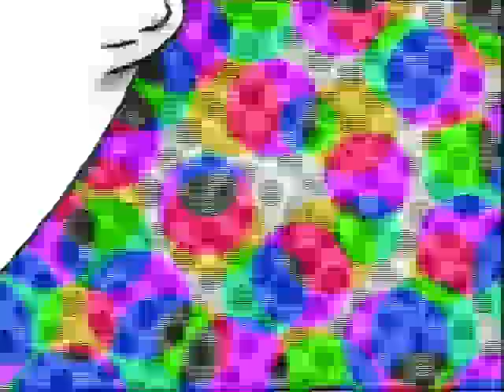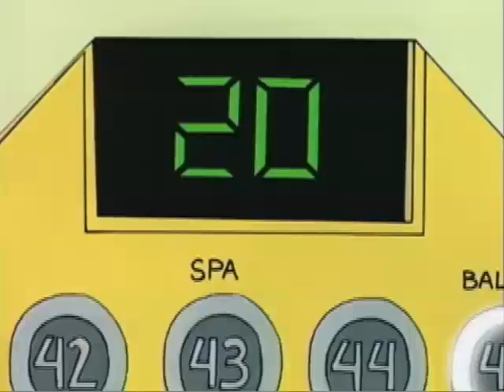KaBlam! s1e09 Untitled (1996)